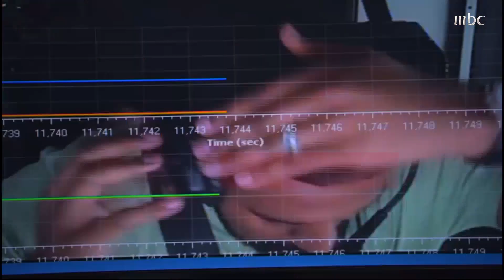معلومات عن صاروخ فالكون 9 ومركبة دراجون التي ستقل رائدا الفضاء السعوديان نحو الفضاء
معلومات عن صاروخ فالكون 9 ومركبة دراجون التي ستقل رائدا الفضاء السعوديان